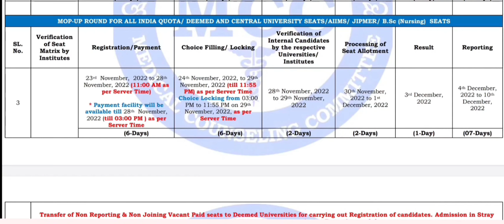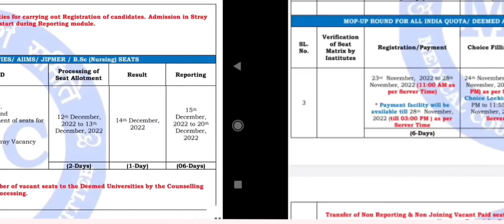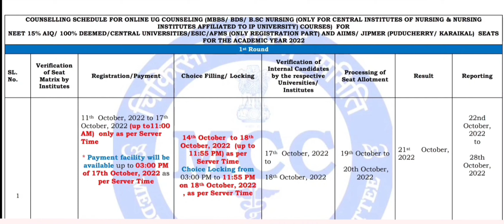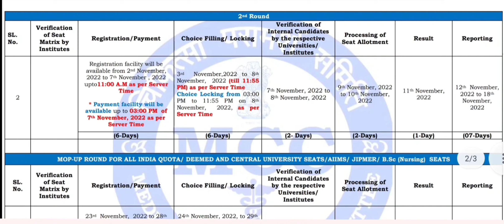कैसे क्या करना होगा ?😱|नीट AIQ काउंसलिंग 2022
Is NEET 2022 counseling started?
How do I register for NEET UG Counselling 2022?
How many rounds of Counselling are there in NEET?
Is NEET Counselling online?

Ncert biology

Asbiology
neet prepration
Ncert biology tricks
Biology mnemonics
Neet news
Neet motivation
Biology tricks
Ncert biology topics
As biology
Neet clear
Neet exam
Neet fresher
Neet dropper
Neet repetars
11 th class biology tricks
12 th class biology tricks
AIIMS Delhi
Medical College